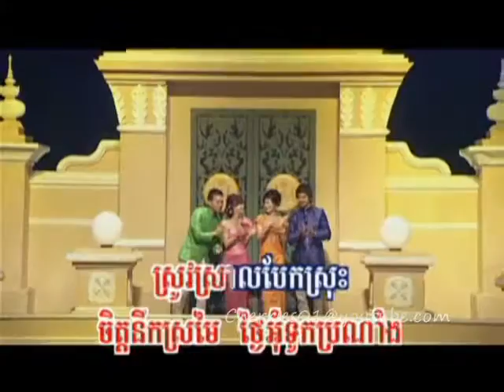RHM DVD 128 - Ouk Sokunkanha - Svakom Bonn Omtouk